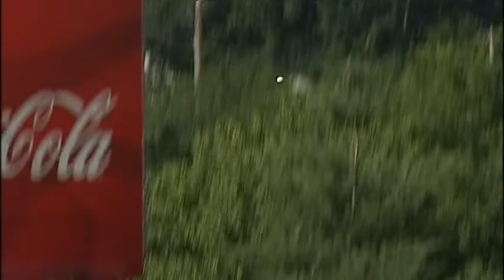2012 Wichita State, Missouri Valley Baseball Highlights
2012 Wichita State, Missouri Valley Baseball Highlights